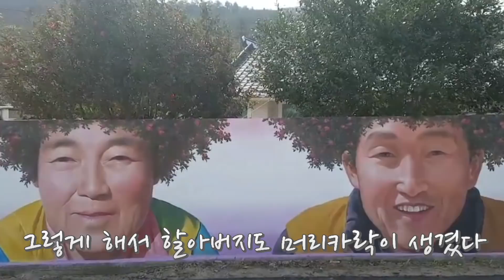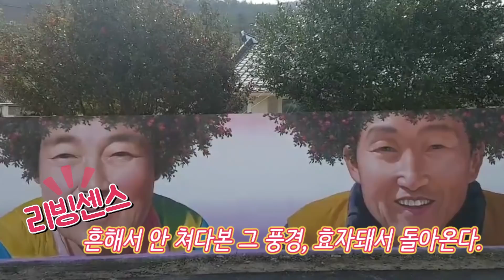동백꽃 파마 할머니, 천사대교 건너 만나볼까? feat 신안군청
할머니 파마 잘 나오셨네.